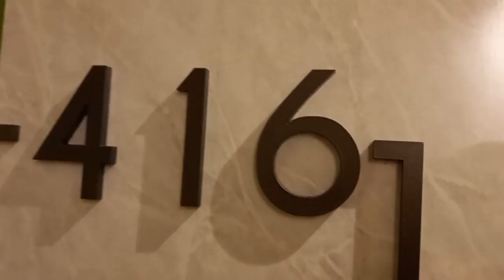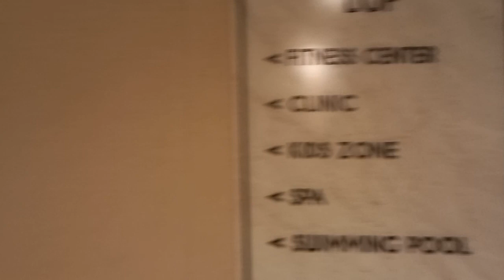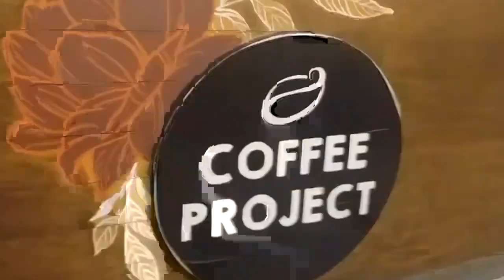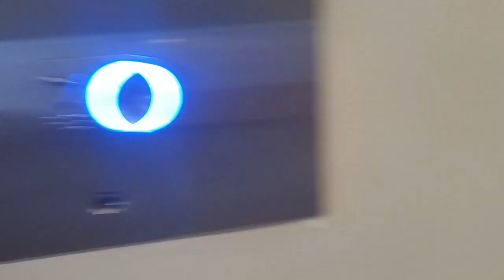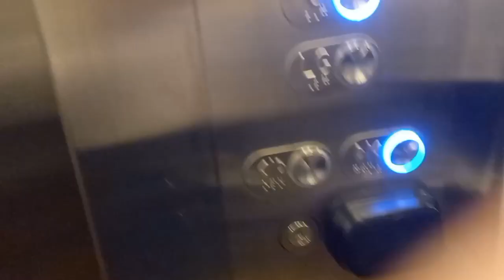Weekend at Mella Hotel ! ♡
Jasmine Vlogs